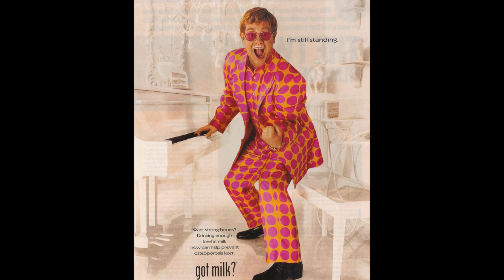Elton John - Stand By Your Man (1998)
On the tribute album "Tammy Wynette Remembered," released in 1998 just a few months after her death.